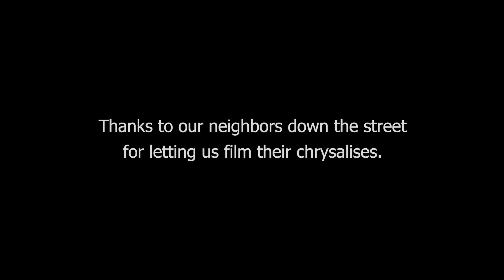Black Swallowtail Caterpillar Montage